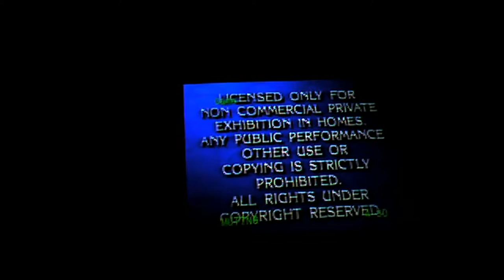ben10-scene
a scene,in ben 10.by nick jr and cartoon network.there asre scenes from my videos,insyed of the br en scenes.

the 20th century fox logo is on this cene only.